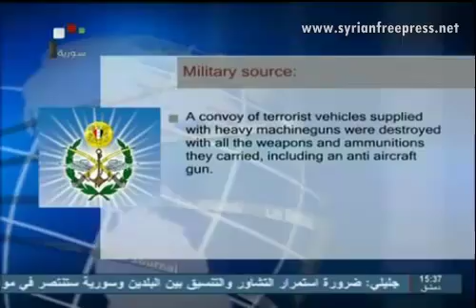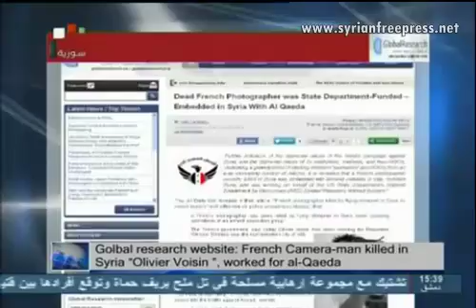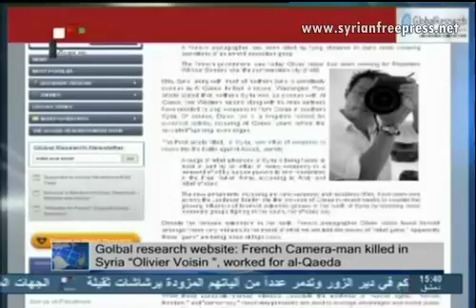Syria News 3.3.2013, French Camera-man killed in Syria "Olivier Voisin", worked for al-Qaeda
* Iranian President, Says National Dialogue Only Solution to Crisis in Syria
* Terrorists Suffer Heavy Losses in Several Areas, Armed Forces Kill Terrorists in Deir Ezzor, Destroy Their Weapons
*  French Camera-man killed in Syria "Olivier Voisin", worked for al-Qaeda
* Clashes Between Protesters and Egyptian Security Forces
* Iraq: 4 killed & 11 injured in separate terrorist's attacks